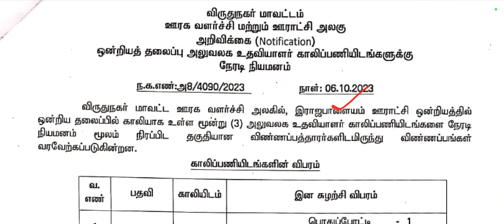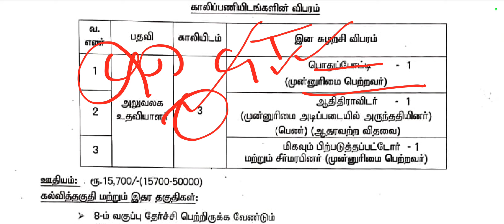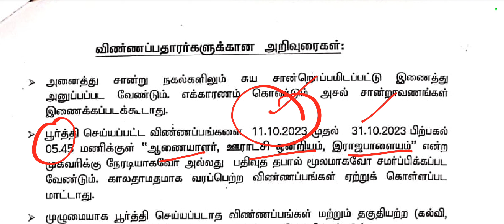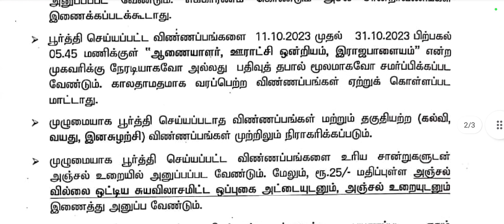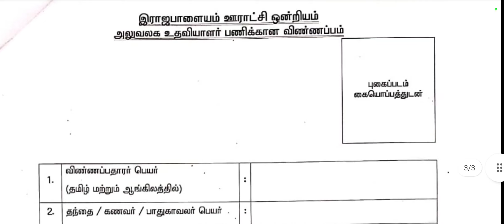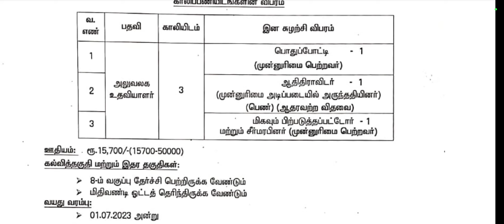TNRD Virudhunagar Recruitment 2023 Notification in Tamil/How To Apply Virudhunagar Office Assistant